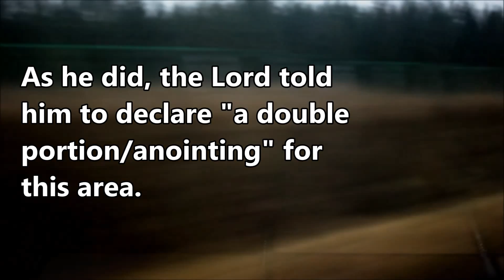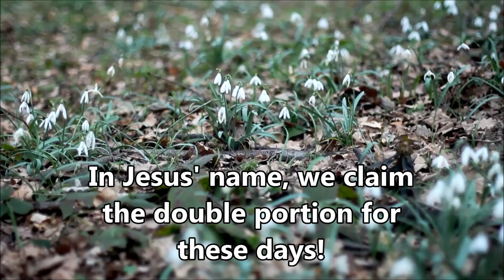One Sunday In June (Triple Crown)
A particular Sunday in worship was the convergence of dreams, promises and prophecies for a region and a church and a family all coming together.  You're encouraged to read this post, One Sunday In June (Triple Crown), in the blog, Psalm 102 In The Message,